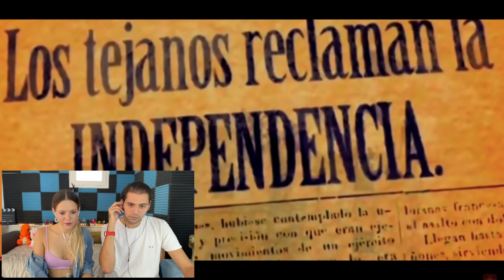MATE-REACCION A MEXSOR "Patria y Sangre" ** LIBERTAD!! **/ Flor y Mati Reaccionan